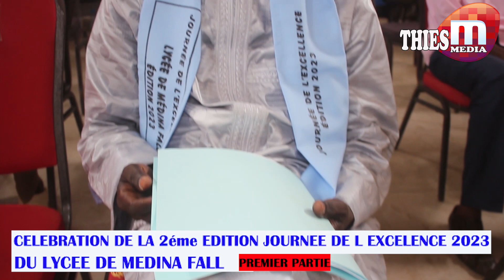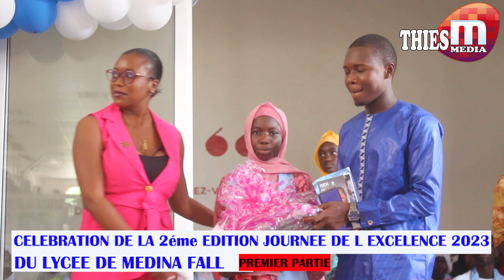JOURNEE DE L EXCELENCE DU LYCEE DE MEDINA FALL PREMIER PARTIE